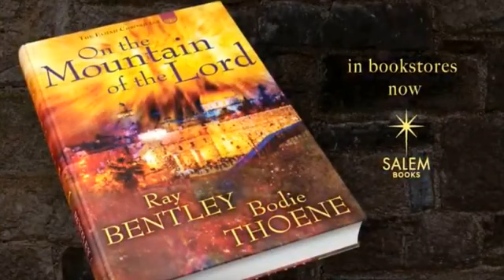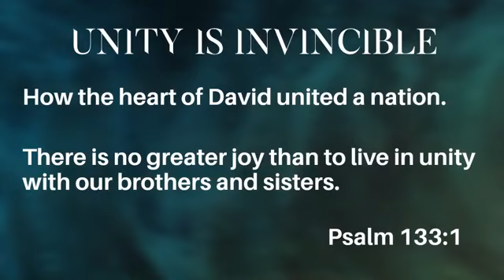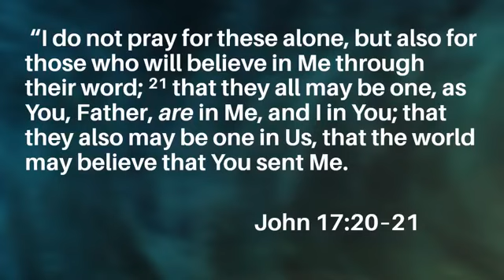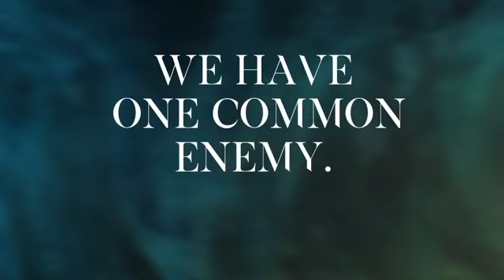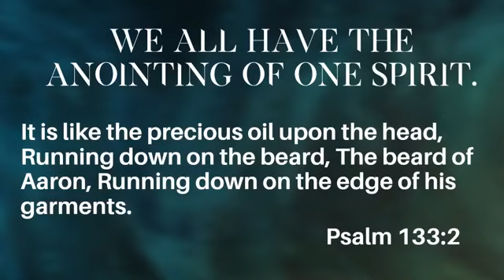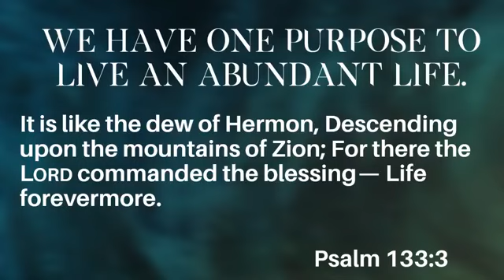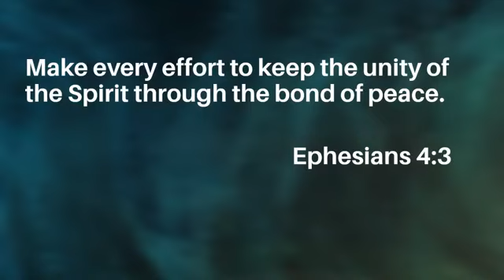HIF MyDinh Service Jan. 20